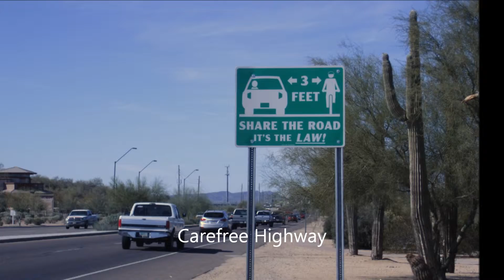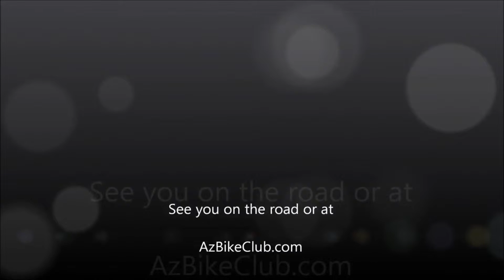Tale of Two Washes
Follow this 43.5-mile route in a clockwise direction as it explores the Cave Creek and Skunk Creek Wash areas of the northern part of the Valley of the Sun.